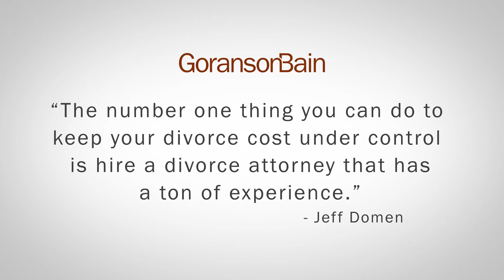How Do I Prevent a Costly Divorce? Family Lawyer Jeff Domen Explains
Family lawyer, Jeff Domen, discusses the costs of divorce. These costs can be determined by the client. At every step of the process, Jeff sits down with his client to talk about the cost benefit analysis of every decision made. Once the benefits and possible costs are understood, the client has the ability to create a plan that is perfectly suited for his or her needs.

The number one thing you can do to keep your divorce cost under control is to hire an experienced divorce attorney who can pull from a multitude of different stories and experiences to address any specific issue or cost. Don't make the mistake of failing to prepare a solid plan to understand your goals and control your costs.